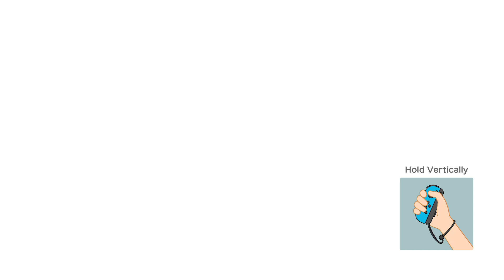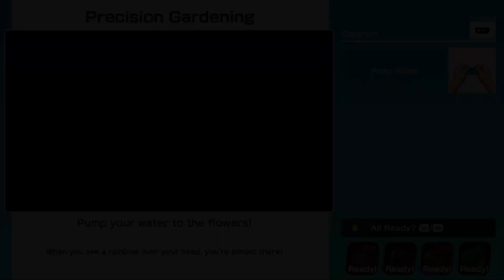Super Mario Party #13 Megafruit Paradise 10 turns (Goomba Vs Yoshi Vs Pom Pom Vs Diddy Kong)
Megafruit Paradise 10 turns (Goomba Vs Yoshi Vs Pom Pom Vs Diddy Kong) with Master Difficulty Gameplay.